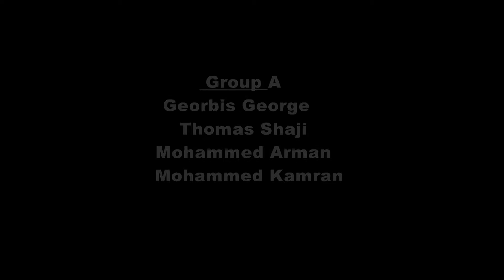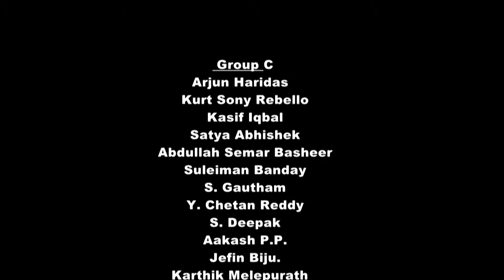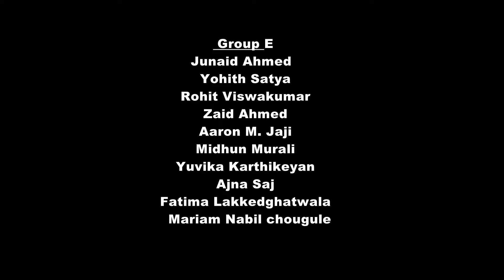"KARATE GROUP KHATA" during Mani's BROTHERS' 13th Anniversary Celebrations!!!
Group Kata
Group A:
Georbis George, Thomas Shaji, Mohammed Arman, Mohammed Kamran
Group B:
Myenah Raya Ravi Kumar, Anushree Sujesh, Dhiya Abdul Rouf, Binisha N. B
Group C:
Arjun Haridas, Kurt Sony Rebello, Kasif Iqbal, Satya Abhishek, Abdullah Semar Basheer, Suleiman Banday, S. Gautham, Y. Chetan Reddy, S. Deepak, Aakash P.P., Jefin Biju. Karthik Melepurath, D. ramaneshwara, S. M. Ali Ibrahim.
Group D:
Anjana Haridas, Aleena Banday, Ann Mariya Biju, Rida Ali Rizwan, Hafsa Baseer, Binisha N.B., Maryam Baseer, D. Deepanovmitha, Kaaethana Melepurath, Dhiya Abdul Rouf
Group E:
Junaid Ahmed, Yohith Satya, Rohit Viswakumar, Zaid Ahmed, Aaron M. Jaji, Midhun Murali, Yuvika Karthikeyan, Ajna Saj, Fatima Lakkedghatwala, Mariam Nabil chougule.
Group F:
Megha Riya, Chahnajith
Group G:
Mr Shakeel Ahmed, Mr Javed & Megha Riya